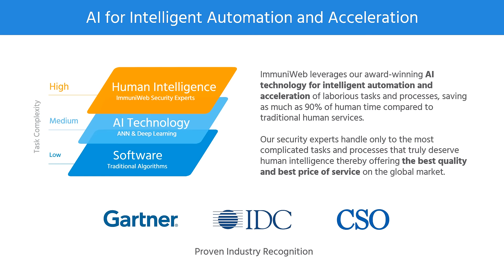ImmuniWeb AI Platform